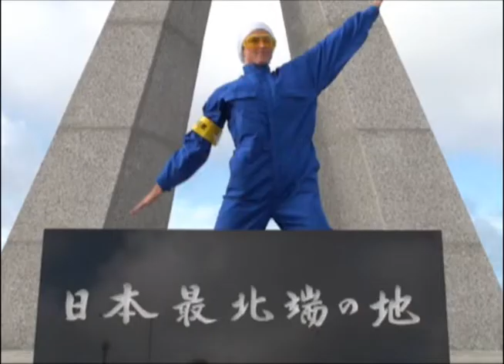男女 Danjo In Hokkaido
By studio tdes

Filmed, directed and edited by knf.
Dancing by Sarah.

We filmed this in August 2009 on our camping trip around Hokkaido.